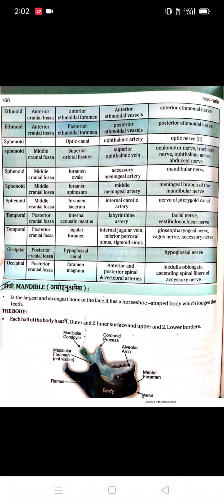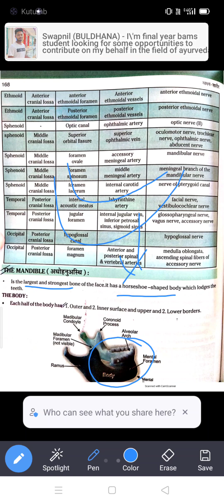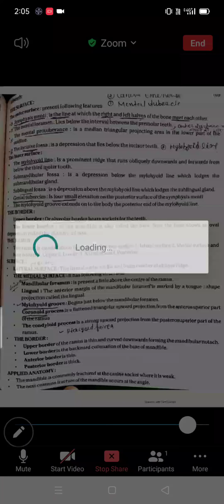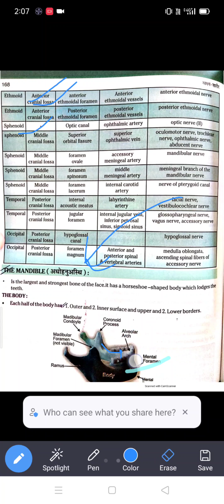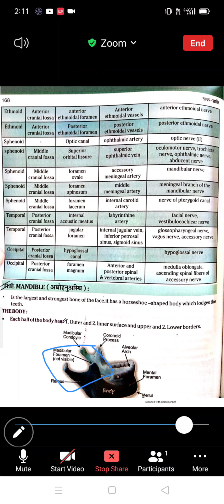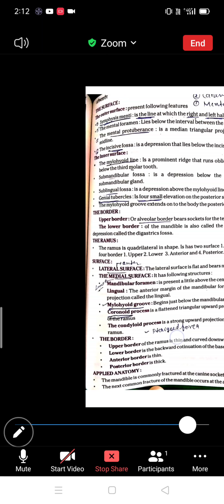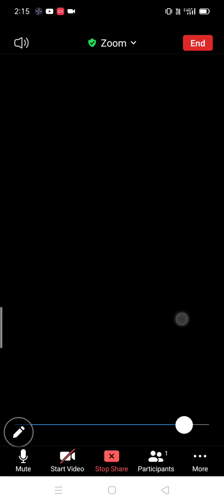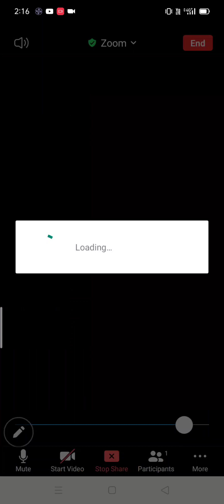Mandible Bone Anatomy Lecture In Hindi | Mandible Bone Clinical Aspects | BAMS 1st Year Lecture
1. Definition and branches of anatomy. Preservation methods of the cadaver.
2. Anatomical Terminologies
Anatomical position, Planes, and explanation of anatomical terms related to skin, fasciae,
bones, joints and their movements, muscles, ligaments, tendons, blood vessels, nerves,.
3. Embryology
Definitions and branches of embryology. Embryo and fetus. Sperm and ovum, fertilization.
Cleavage. Germ layers formation and their derivatives. Laws of heredity, Sex determination
and differentiation, Month-wise development of embryo. Foetal circulation, placenta
formation, Umbilical cord formation.
4. Osteology
Bone: Definition, ossification, structure and types. Description of bones with clinical
anatomy.
5. Arthrology
Joints: Definition, structure types and movements. Description of joints of extremities,
vertebral joints and temporomandibular joint with their clinical anatomy.
6. Cardiovascular system
a. Definition, types and structure of arteries and veins.
b. Description of heart and blood vessels with their course and branches.
c. Pericardium with applied aspect.
7. Lymphatic system
Definition, types and structure of lymph vessels, lymph glands with their clinical aspect.
8. Myology
a) Structure and types of muscles.
b) Description of muscles; their origin, insertion, actions, nerve supply and clinical anatomy.
anatomy Ayurveda notes
anatomy Ayurveda notes Pdf
anatomy Ayurveda important topic
anatomy Modern Lecture
anatomy Modern Lecture
anatomy Modern important questions Bank
anatomy Modern syllabus wise lecture